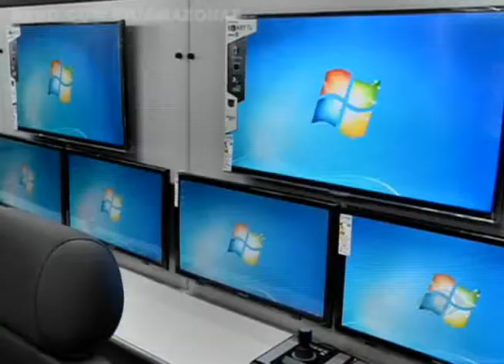Secretaria de Segurança apresenta ônibus de atuação nas fronteiras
Esta tarde, 5, a Secretaria de Segurança Pública do Estado (SSP/AM) apresentou os três novos ônibus que irão atuar como centros integrados de comando e controle móveis em cidades da fronteira como Tabatinga, São Gabriel da Cachoeira e Boca do Acre.